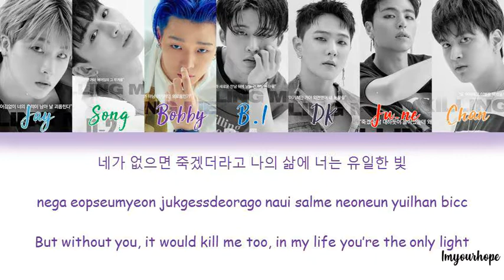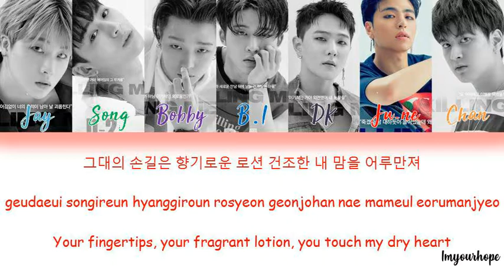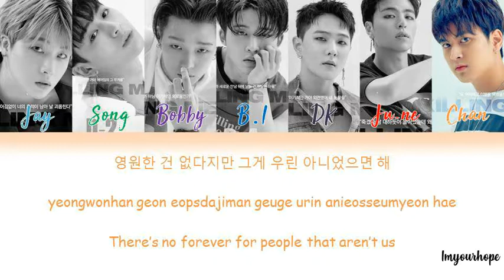iKON (아이콘) - Only You [Color coded lyrics_Han/Rom/Eng]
I'm sorry if there was any mistakes.
Lyrics? Just request and comment! 😊

English translation: @bynhyuk